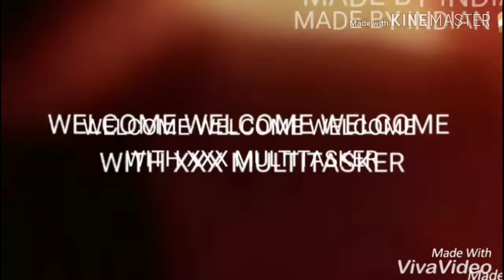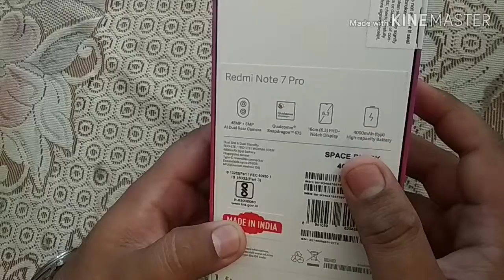Xiaomi Redmi Note 7 Pro Brilliant Unboxing, With Full Specifications & Details, Online, Must Watch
Hi Guys, How Are You? I Hope You Are Great. Now I am Here with the new video. It's a new Unboxing video of Xiaomi Redmi Note 7 Pro. It is an order by Mi store Online in flash sale. It is a brilliant video with full details & specifications. Really Xiaomi Launch Brilliant smartphone in budget Range. Please Enjoy it. And the video title Is Xiaomi Redmi Note 7 Pro Brilliant Unboxing, With Full Specifications & Details, Online, Must Watch. Thanks